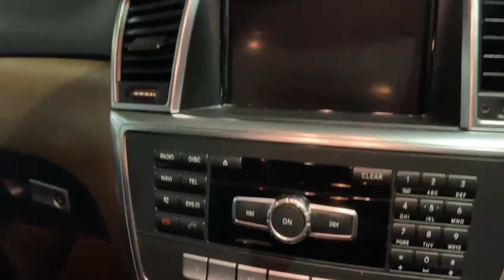Mercedes-Benz M Class 2.1 ML250 BlueTEC AMG Sport G-Tronic 4WD Euro 6 (s/s) 5dr